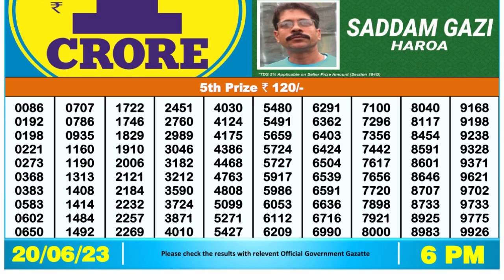🔴Dear Lottery Sambad Live 6pm today 20.06.23 Nagaland State Lottery Result